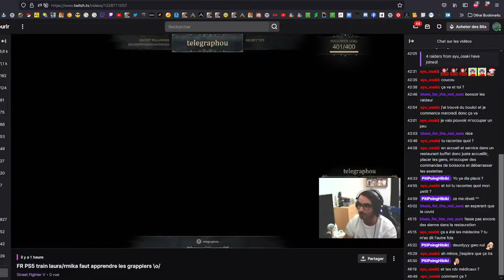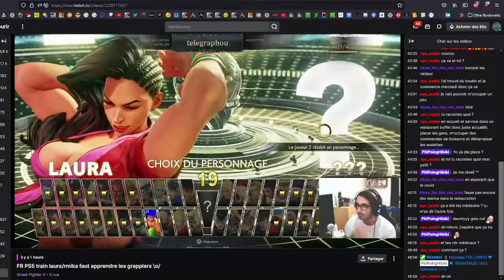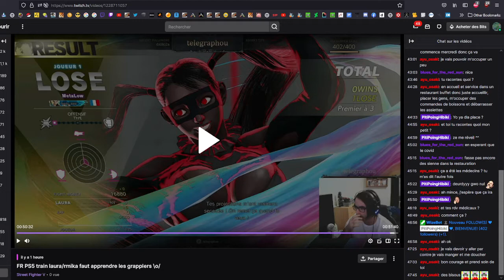Telegraphou vs pph